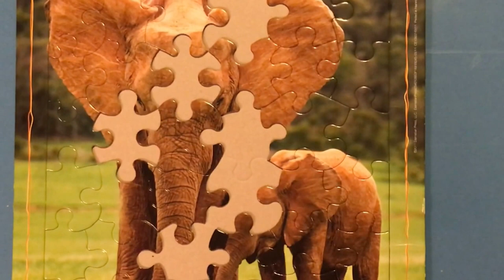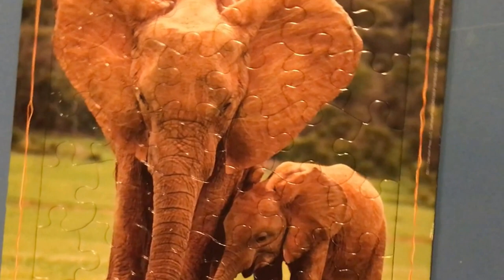"Mom and Baby Elephant Puzzle" by Curly Kids Playtime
Watch a mommy and baby elephant puzzle be put together. The Baby cuddles the mommy elephant. It is a cute, pretty family of elephants. The puzzle makes you feel like you are on the Savannah or maybe a jungle.

Elephants never forget and hopefully you will always remember this elephant family that was put together by our family.